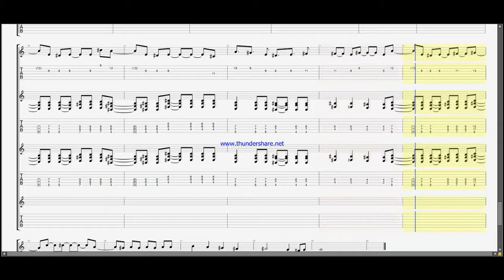りゅうおうのおしごと! OP "コレカラ" / Ryuuou no Oshigoto! OP "Korekara" (Guitar Tab)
song: コレカラ / Korekara
from りゅうおうのおしごと! OP / Ryuuou no Oshigoto! OP